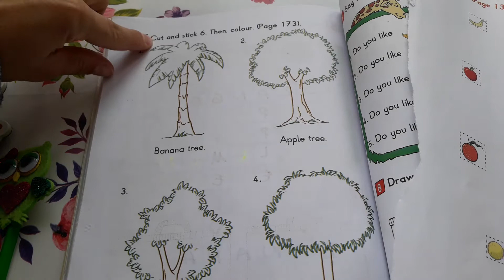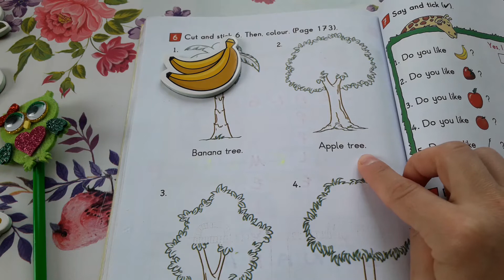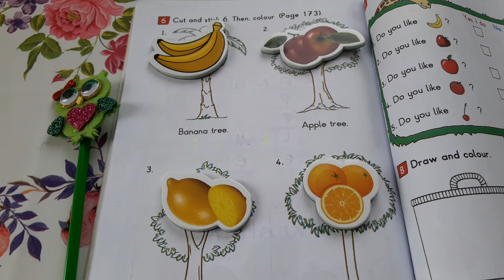İkinci sinif ingilizce ders kitabı sayfa 132 workbook 6. Etkinlik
🌺Yüz yüze, göz göze geçen 40 dk lık verimli dersler kadar olmasa da... kendi yavruma anlatırken tüm ikincisinif yavruları da izlesin istedik;)
▶️⤴️ ➡️➡️ evdekal ' dığımız şu günlerde ikinci sınıf yavrularına bir katkımız olsun🤗 Ikinci sinif ingilizce ders kitabı sayfa 132 - workbook 6. Etkinlik / FRUITS